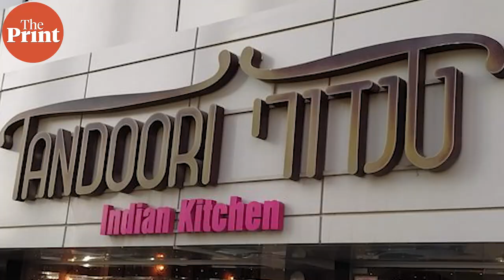Netanyahu big fan of Indian food, adrak ki chai: Celebrity chef Reena Pushkarna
With former Israeli PM Benjamin Netanyahu securing his return to power in general elections last week, Reena Pushkarna, celebrity chef and owner of Tel-Aviv based Indian restaurant 'Tandoori' tells ThePrint's Pia Krishnankutty about the significance of her restaurant in the history of India-Israel bilateral ties, Netanyahu's love for Indian food and how the Indian diaspora in Israel reacted to the outcome of the recent elections.